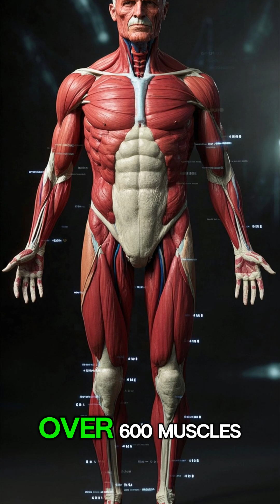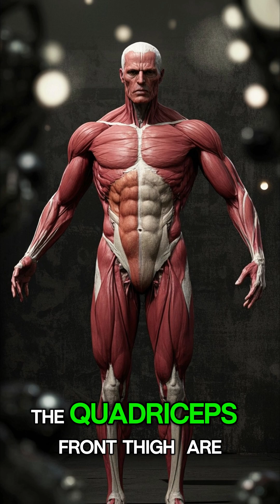25 Fascinating Facts About Human Muscles 💪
💪 Think you know your muscles? Think again!
From the tiniest stapedius in your ear to the powerhouse gluteus maximus, the human muscular system is full of surprises. Discover how your muscles power everything — from blinking and smiling to lifting cars (almost). Whether you're into fitness, anatomy, or just love weird body trivia, this list will leave you flexing your brain AND biceps!

📌 Topics covered:
• How many muscles in the human body
• Smallest & largest muscles
• Muscle memory & growth
• Why muscles only pull
• What causes cramps, fatigue & heat
• Muscle loss, tone & twitch fibers